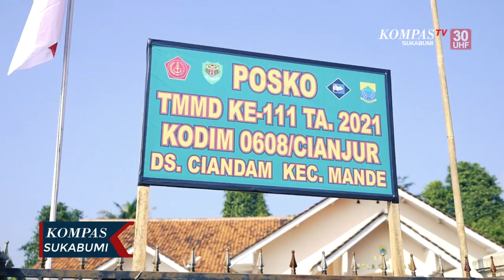Secercah Harapan TMMD 2021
CIANJUR, KOMPAS.TV - Guna menjaga tetap tegaknya pembangunan dan pertahanan nasional, TNI melaksanakan berbagai upaya salah satunya yaitu program Pembinaan Sistem Pertahanan yang Terintegrasi, melalui program teritorial yang diwujudkan  dengan  kegiatan TNI Manunggal Membangun Desa (TMMD.
Program TMMD dilaksanakan 3 kali dalam satu tahun, dipertengahan tahun 2021 ini sebanyak 50 Kodim jajaran TNI AD melaksanakan program TMMD yang ke-111 dengan sasaran fisik maupun non fisik.
Seperti yang dilaksanakan di wilayah Kodam III/Siliwangi digelar di empat lokasi yaitu di wilayah Kodim 0608/Cianjur, Kodim 0613/Ciamis, Kodim 0615/Kuningan dan Kodim 0602/Serang.
Diantaranya Kodim 0608/Cianjur yang menjadi skala prioritas utama yaitu pembangunan jalan sepanjang 2.400 kilo meter yang menghubungkan Desa Jamali dengan Desa Ciandam
Jalan yang sudah lama belum tersentuh oleh Pemerintah Daerah kini dengan adanya TMMD ke-111 menggandeng program Bupati Cianjur untuk membangun 1000 kilo meter jalan beton, sangat ditunggu-tunggu oleh  masyarakat guna kelancaran perokonomian di wilayah tersebut
Selain jalan, dibangun juga 5 unit rumah layak huni, rehab 2 masjid dan madrasah, 2 unit MCK serta membangun 2 unit pos kamling.
Sebelumnya masyarakat di Desa Ciandam hidup sangat sederhana namun setelah adanya TMMD ke 111 di wilayah ini masyarakat merasa bangkit kembali.
Melalui beberapa pembangunan rumah tidak layak huni menjadi rumah permanen, seorang ibu dari warga masyarakat sangat senang dan berharap TNI AD selalu sukses dalam melaksanakan TMMD ke 111 tahun 2021 di wilayah Cianjur.
Disinilah kehadiran TNI Manunggal Membangun Desa agar tercipta kemanunggalan antara TNI dengan rakyat.